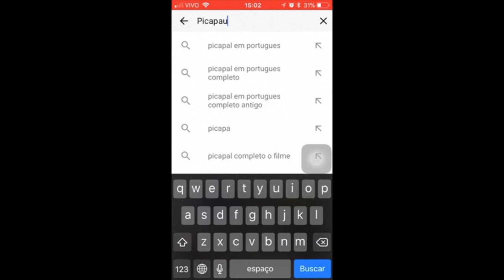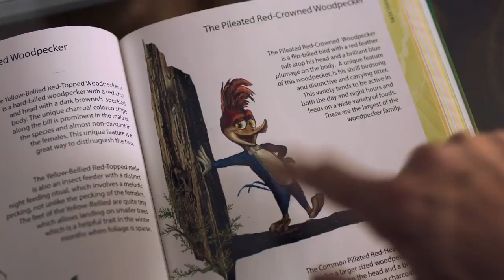Chicungunha do Desimpedidos reagindo ao trailer de Pica-Pau o filme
Veja o que o Chicungunha do canal Desimpedidos achou do trailer do novo filme do Pica-Pau!